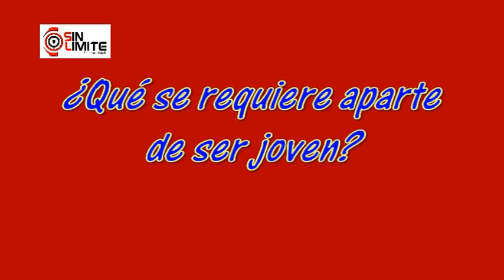ENTREVISTA A NELSON CHUI 260414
PRE CANDIDATO A LA PRESIDENCIA REGIONAL POR EL MOVIMIENTO REGIONAL CONCERTACIÓN PARA EL DESARROLLO "LA FAMILIA"